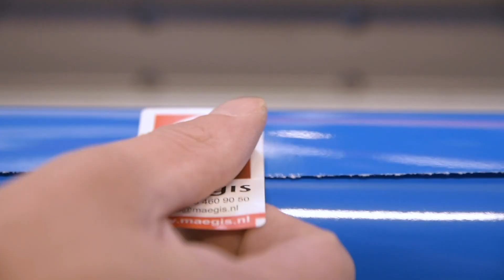Sign - verschillen gegoten, polymere en monomere folie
Als signmaker kun je verschillende soorten kwaliteiten folie gebruiken. Maar welke folie is nou handig voor welke klus?
In deze video legt Lindy je het verschil uit tussen gegoten, polymere en monomere folies.